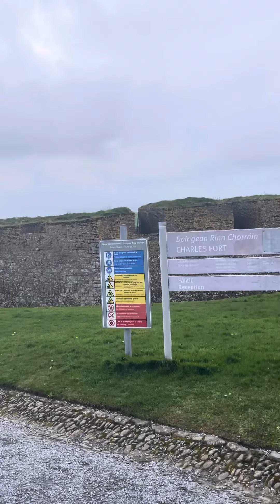Ireland 🇮🇪 l County Cork l Kinsale l Charles Fort l Emerald Isle PH